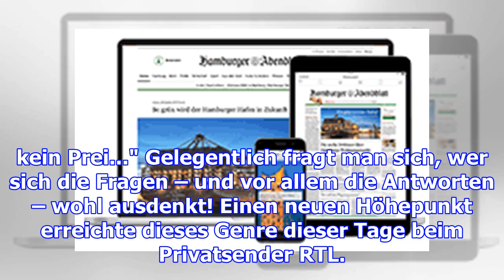Wie rtl mit einer gewinnspiel-frage für spott sorgte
Berlin.  Gewinnspiele sind im Fernsehen, und dort vor allem bei privaten Sendern, nahezu allgegenwär...